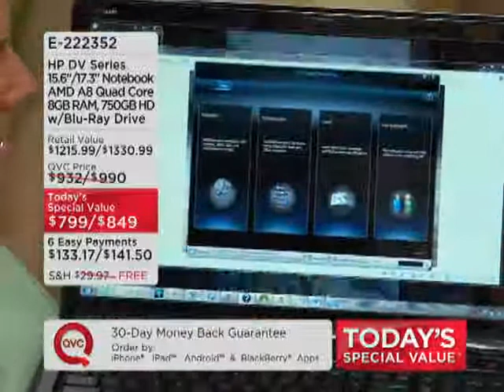Rick Domeier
From Hewlett-Packard, a leading global provider of computing and imaging solutions and services, come state-of-the-art personal computers. We'll take the time to explain all of the features of these premium PC packages configured especially for QVC so you can choose the right computer for your home, school or small business. Get the expert advice you need to select the hp that's right for you, and see how hp is focused on making technology and its benefits accessible to all.